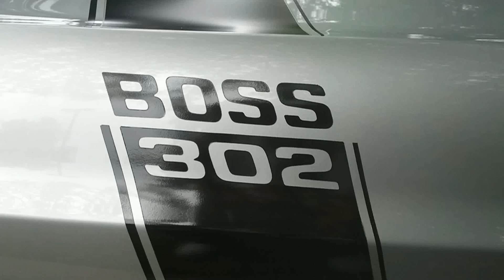Neighborhood Sighting - 1970 Ford Mustang Boss 302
Here is a brief look at a beautiful 1970 Ford Mustang Boss 302.  The aggressive cam in the 290-hp, 302 cu.-in. V8 engine and loud exhaust perfectly recreate sounds from an era of American automobiles truly loved.